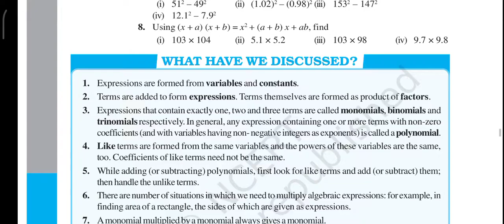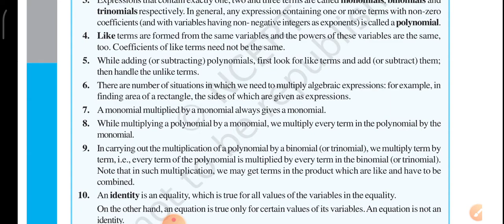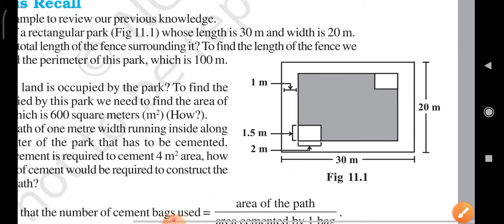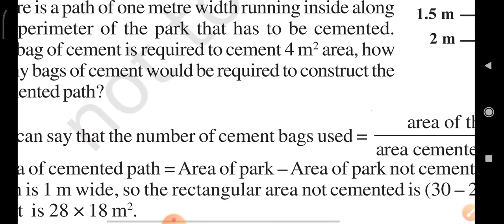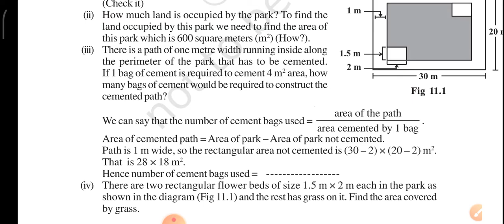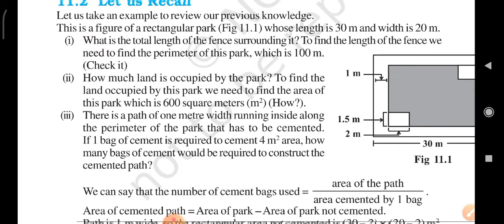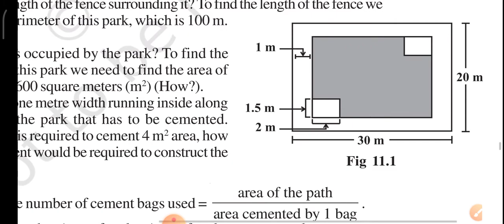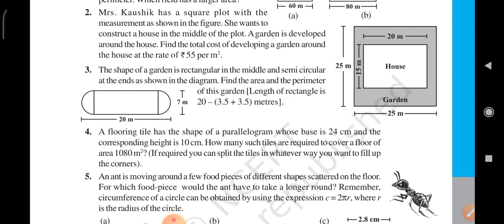MATHS 3 PART 28 SEM 2